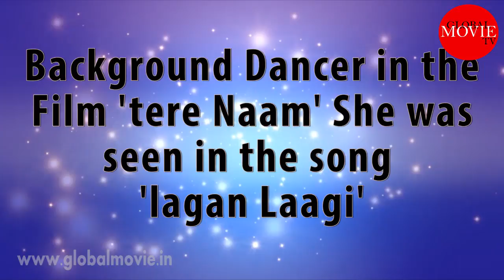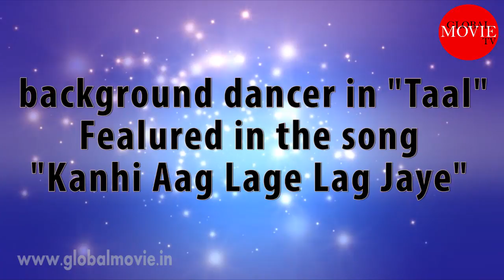Background Dancers Who Became Superstars of Bollywood